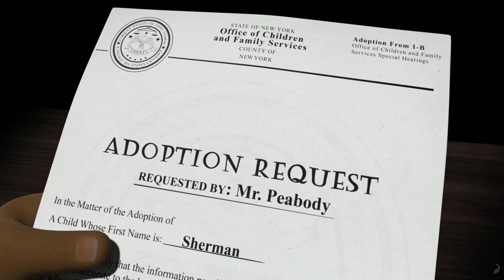Trailer dublat in romana Dl. Peabody şi Sherman (2013)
Sinopsis: Sherman şi câinele său super inteligent, Mr. Peabody intră în belele, atunci când Sherman foloseşte maşina timpului fără permisiune şi evenimentele din istorie se modifică.